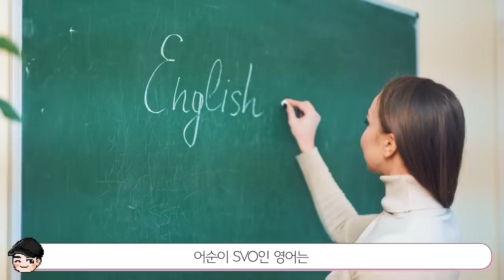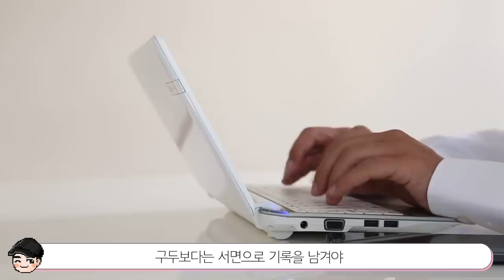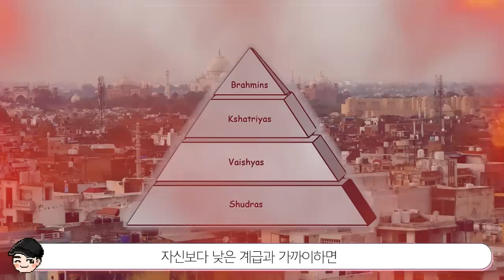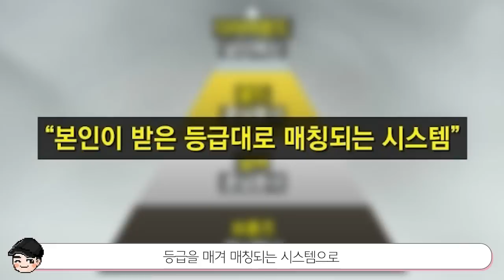인도는 소개팅어플도 계급대로 매칭? 신기한 인도문화 TOP5 3탄 [빠퀴2tv]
인도인 시그니처 고개 좌우로 흔들기..!
이유를 알고보니 더 킹받는 이유는 뭘까요?